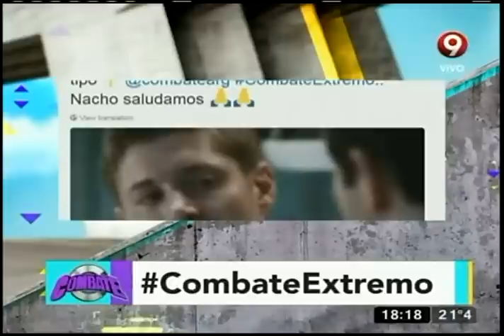¡Duelo de trapecios!